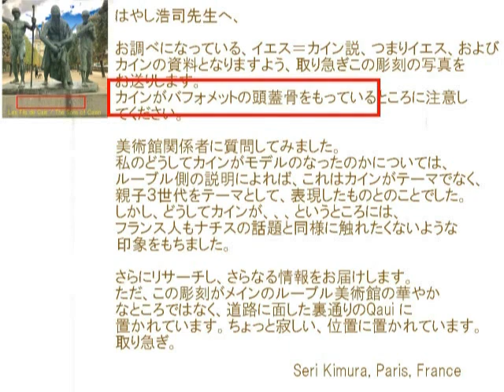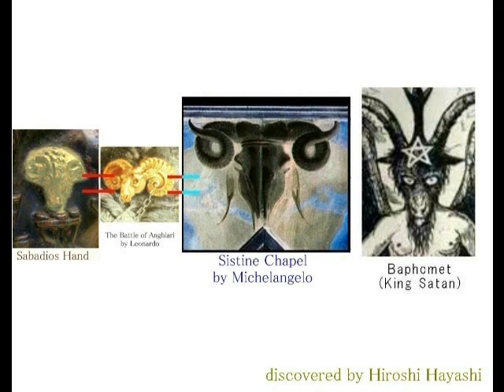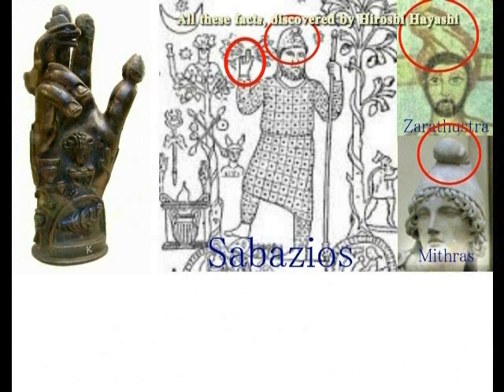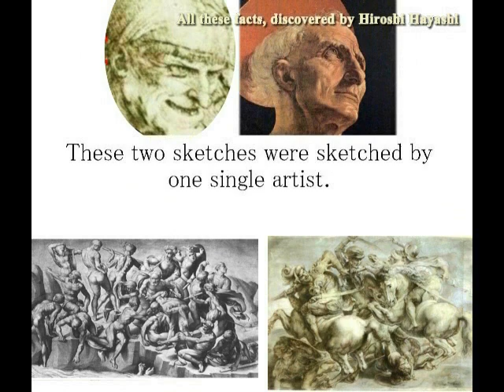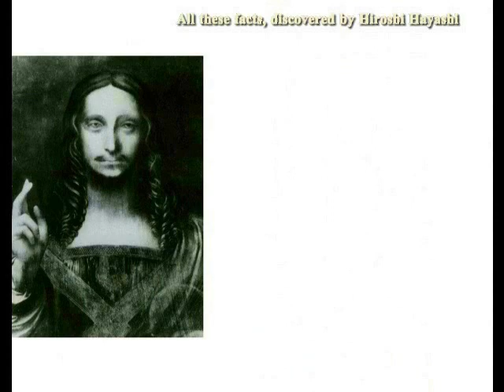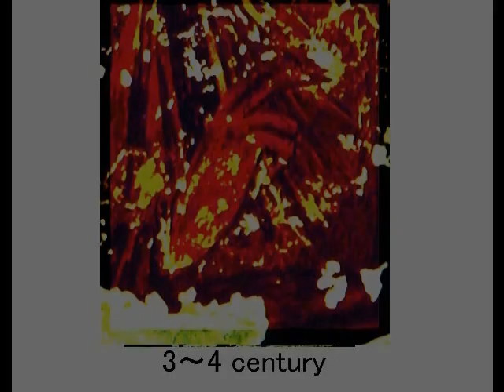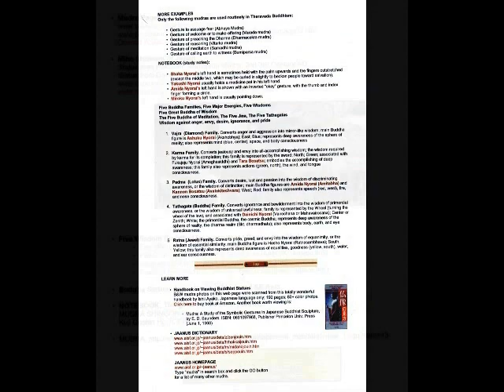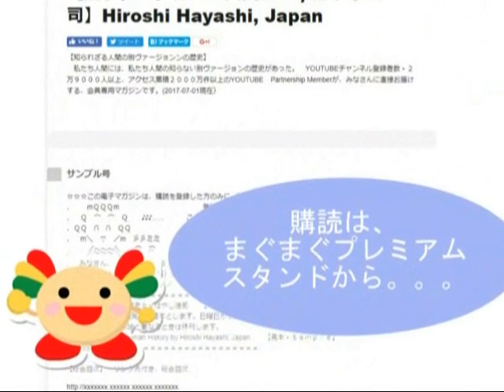2535＊04＊Christ = Cain = Baphomet Theoryキリスト＝カイン＝バフォメット説＋証拠と証明by Hiroshi Hayashi, Japan